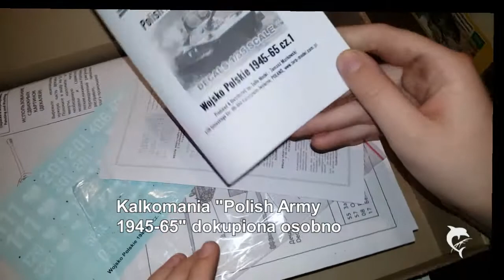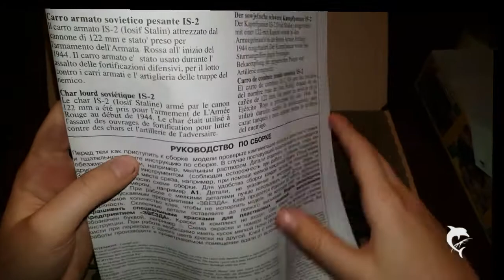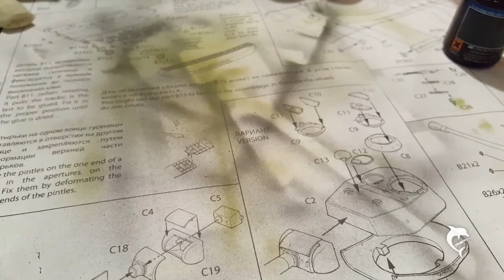model IS 2 zvezda skala 1:35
filmik z budowy modelu czołgu IS 2 firmy zwiezda w skali 1:35.
Czołg w barwach Wojska Polskiego